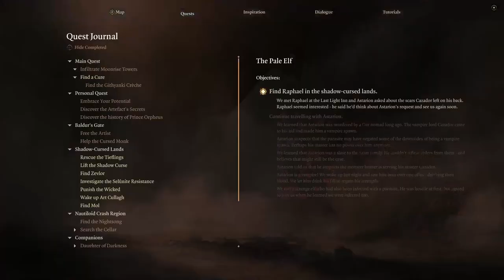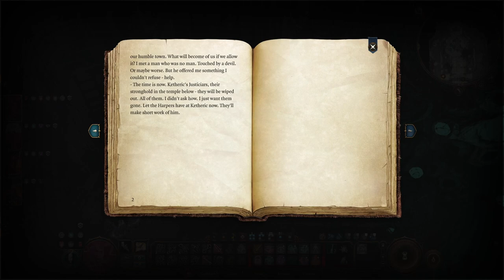Evna – Playing Baldur's Gate 3 Episode 30